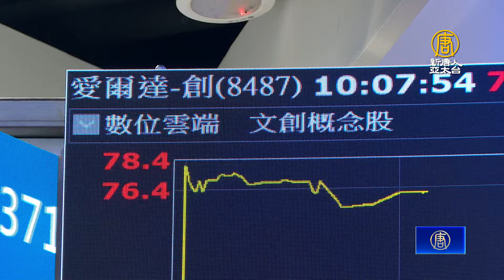奧運概念股上市 看好台灣運動市場規模倍增